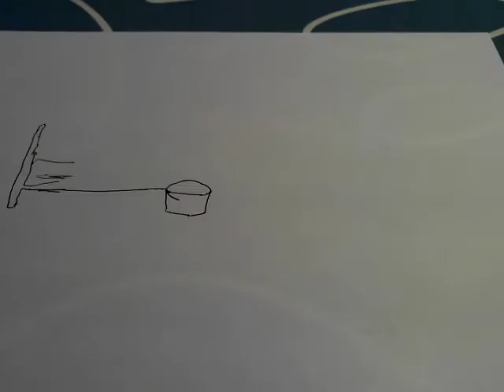God Bedring, Storesøster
Vi lavede en God-Bedring-film til storesøster